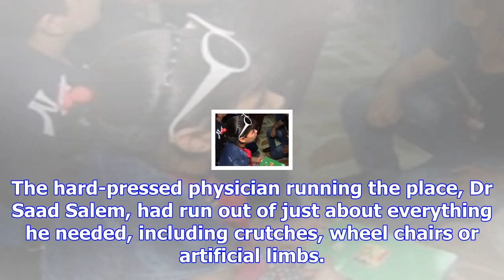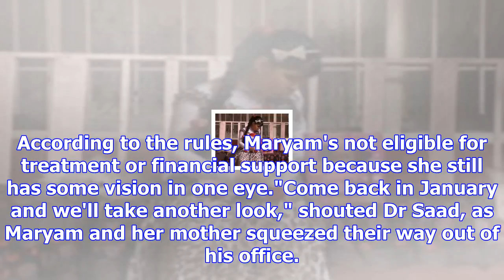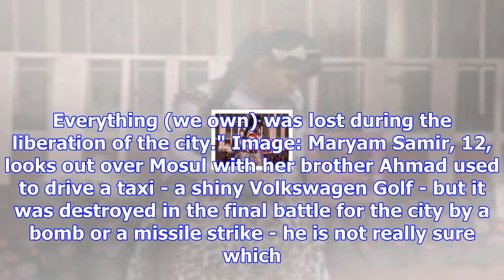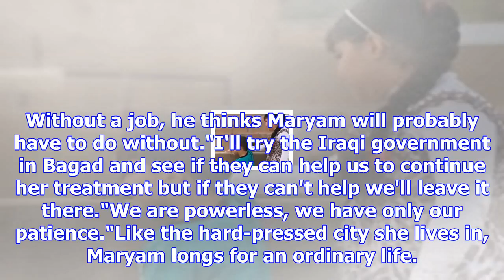Young is sniper victim maryam just wants a normal life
By John Sparks, Sky News Correspondent in MosulSomehow, Maryam Samir survived the war in Mosul but t...